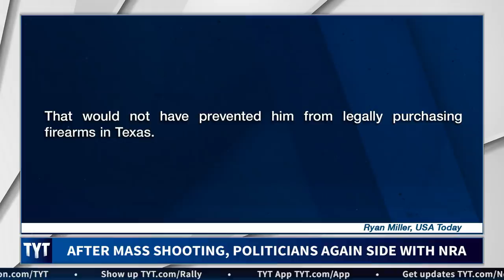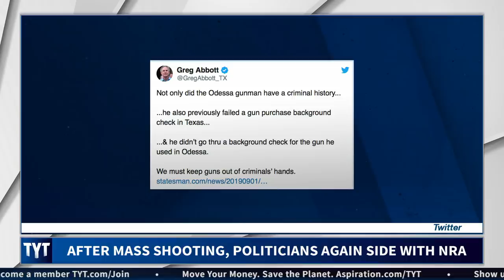Trump And Friends Bend To NRA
Trump is lying about background checks. Cenk Uygur and Ana Kasparian, hosts of The Young Turks, break it down. MORE TYT

"Texas Gov. Greg Abbott (R) said Monday that the suspected gunman who killed at least seven people and injured 22 others in a shooting over the weekend had failed a gun background check.

“Not only did the gunman have a criminal history ... he also previously failed a gun purchase background check in Texas,” Abbott tweeted, “& he didn’t go thru a background check for the gun he used in Odessa. We must keep guns out of criminals’ hands.”